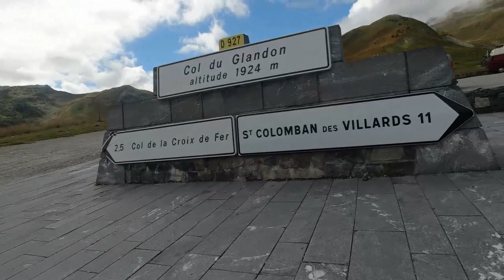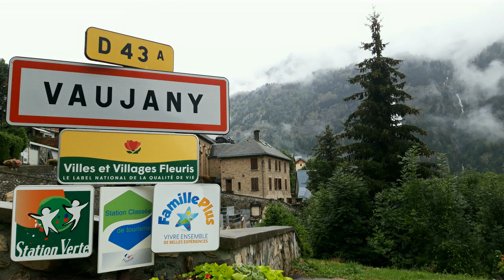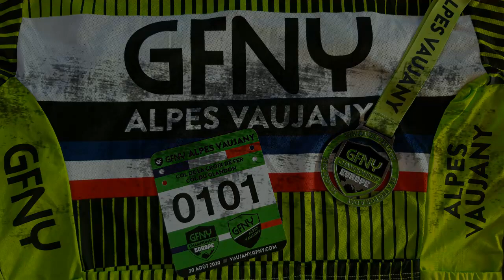GFNY VAUJANY 2020 Col de CROIX de FER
Did this tour on my own and alone the day after the GFNY (horrible weather)
Departed from Allemont for the 30km climb to the Croix de Fer. after the downhill I ascended to Vaujany to finish it up!
Onboard DJI Osmo Action camera.